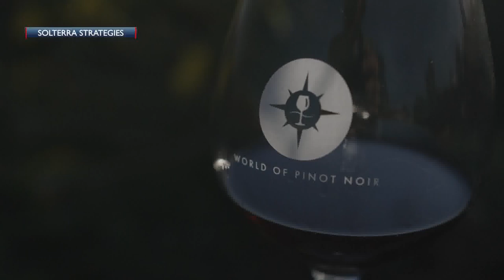Executive Director of 'The World of Pinot Noir' visits the Morning News to preview the event